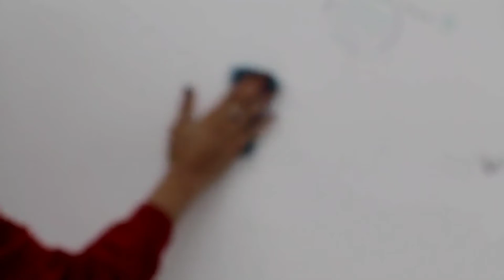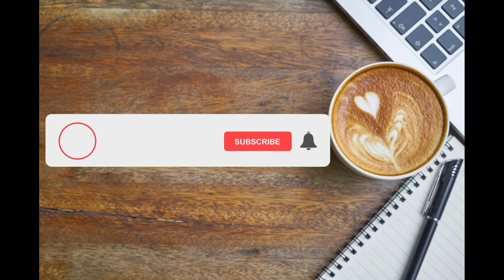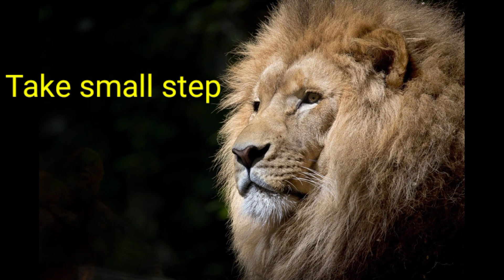ନିଜର ଖରାପ ଅଭ୍ୟାସ କେମିତି ଛାଡ଼ିବେ ।। How to avoid Bad habits।। Odiamotivation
about:-in this video I'm going to discuss about how to avoid your bad habits wisely

ନିଜର_ ଖରାପ_ ଅଭ୍ୟାସ _କେମିତି_ ଛାଡ଼ିବେ
about:-
1-Odia motivation
2-odia motivational video
3-odia motivationa
4-odia motivational series
5-odia motivational speech
6-odia motivational song
7-odia motivational status
8-odia motivational story
9-odia motivational video duty luck and faith
10-best motivation in odia